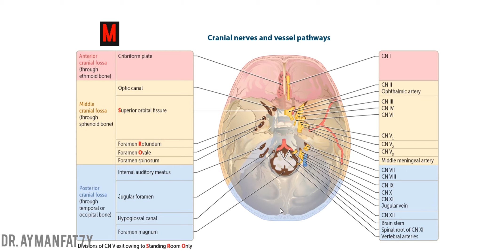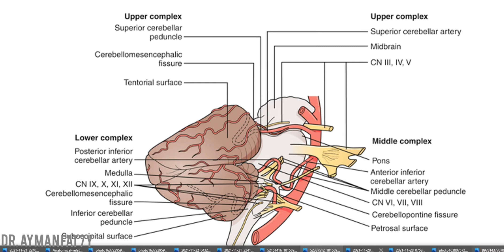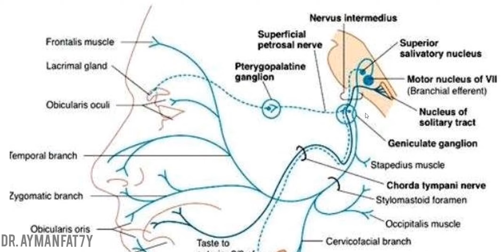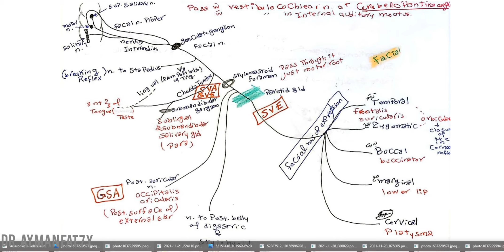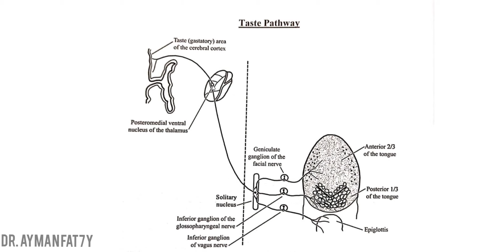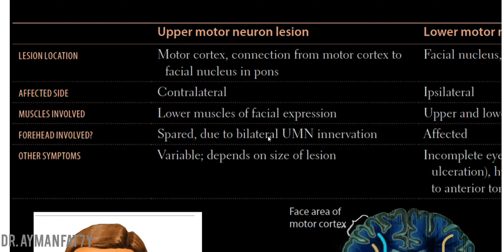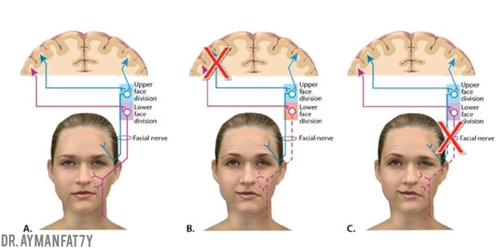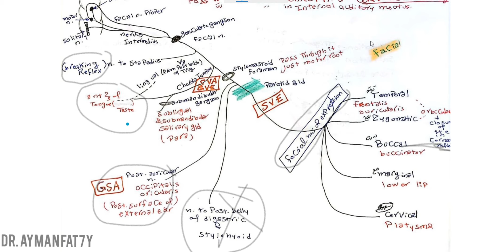Facial Nerve: Cranial Nerve VII - Neuroscience - Dr. Ayman - Medflix - USMLE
facial nerve palsy,
facial nerve شرح,
facial nerve سامح غازي,
facial nerve injury,facial nerve احمد فريد,facial nerve احمد كمال,
12 facial nerve mnemonic,
facial nerve 2 minute,
facial nerve dr najeeb part 2,
2 minute neuroscience facial nerve,
facial nerve radiology,facial nerve recovery,facial nerve reflex,facial nerve repair surgery,facial nerve reanimation surgery,
facial nerve recovery after acoustic neuroma surgery,facial nerve song,facial nerve sam webster,
12 facial nerve mnemonic,
التحضير ل usmle step 1
كتب usmle step 1
كورس usmle
usmle في السعودية
فيديوهات شرح usmle
usmle شرح

medicine
Draymanfathy
ta7 pharmacology
تاح فارماكولوجي
دكتور تاح فارما
شرح usmle step 1
دكتور شبل usmle
شبل usmle
دكتور تاح usmle
دراسة usmle
دراسة usmle step 1
دكتور الحسيني usmle
دراسة ال usmle
د محمد ايوب usmle
usmle تحضير
medicine
Draymanfathy
Types of Dementia - An Overview for Med Students
Acute treatment of stroke with medications | NCLEX-RN | Khan Academy
Pneumonia - causes, symptoms, diagnosis, treatment, pathology
ONCOLOGY - Lung Cancer for Medical Students
ONCOLOGY - GI Cancers for Medical Students
MEDICINE - All about COPD (for Medical Students)
Trigeminal Nerve: Cranial Nerve V - Neuroscience - Dr. Ayman - Medflix
Neurology - Stroke & Transient Ischaemic Attack for Medical Students
الدحيح | الفيروسات
Gynaecology - Menstrual Cycle + Menstrual Disorders For Medical Students
What is Medflix?
MEDICINE - Tired All The Time for Medical Students
MEDICINE - All about Asthma (for Medical Students)